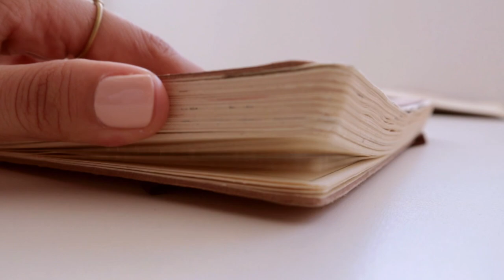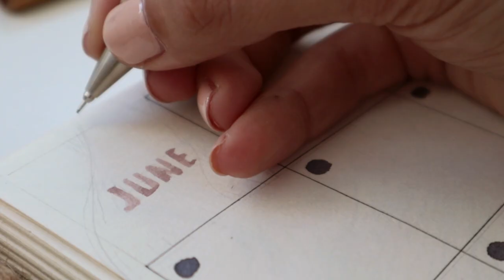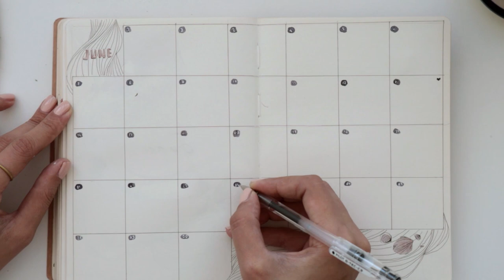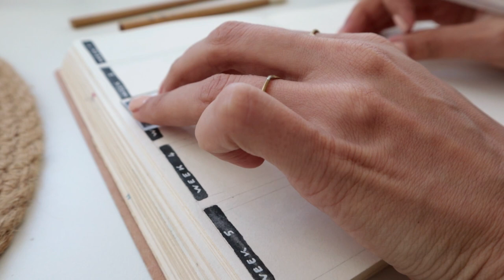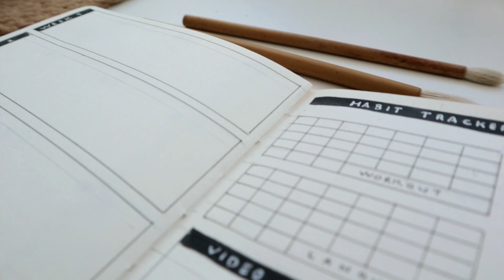Haziran Ayi Ajandası ~ June Bullet Journal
Minicik bir aradan sonra ajanda yapimina devam.Haziran ayinin temasini sizden gelen tuyolarla belirledim ve deniz kabugu temasini suluboyayla harmanlayip sahane bir aya sahane bir ajanda hazirladim:) Iyi seyirler.